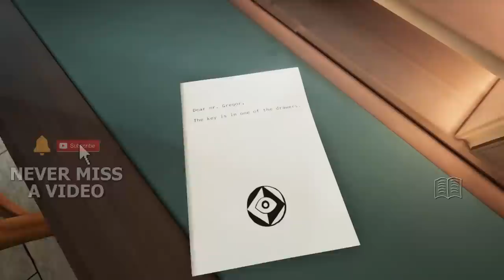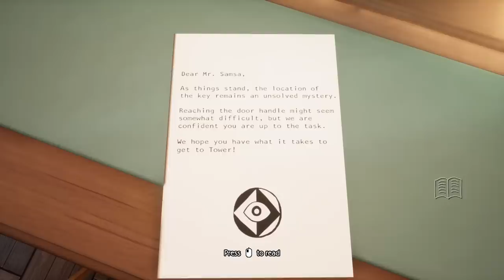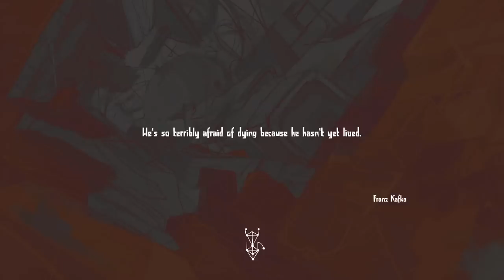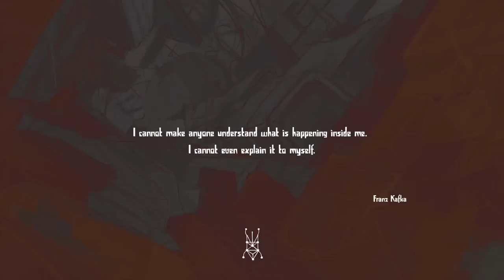ULTIMATE SURVIVAL SCP Like Game where YOU BECOME THE MONSTER | Metamorphosis Gameplay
►PC Equipment
🖥️ PC Spec List